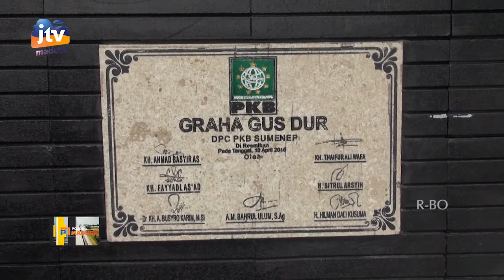INI SOSOK YANG DIREKOMENDASI PKB DI PILKADA SUMENEP 2020